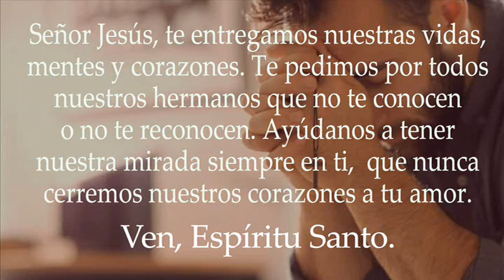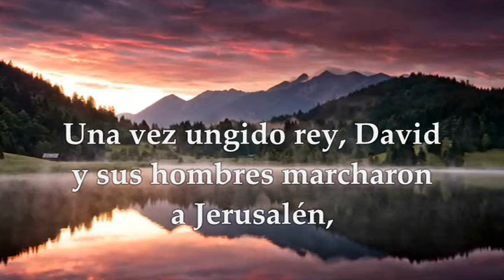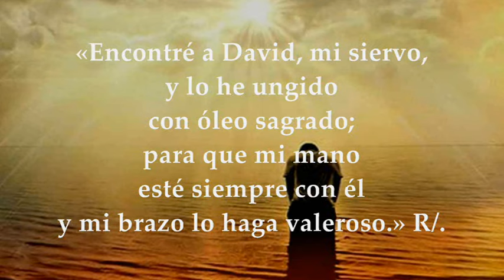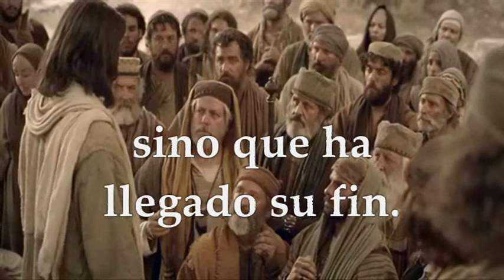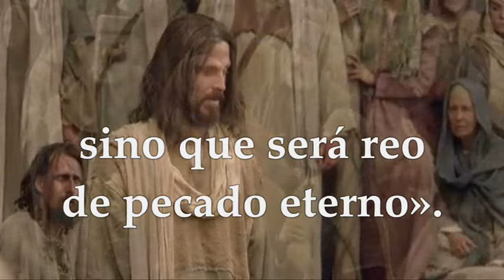EVANGELIO LUNES 22 DE ENERO DE 2024 | LUNES 3° T.ORDINARIO | MARCOS 3,22-30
EVANGELIO Y LECTURAS EUCARISTÍA LUNES 22 DE ENERO DE 2024 LUNES TERCERA SEMANA TIEMPO ORDINARIO CICLO B. Primera Lectura: Del segundo libro de Samuel  2Sm 5,1-7.10 Salmo 88,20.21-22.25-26 R/. Mi fidelidad y misericordia lo acompañarán. Evangelio según san Marcos 3,22-30